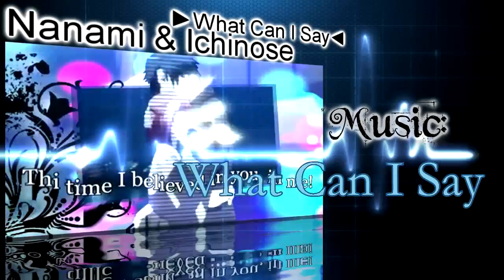「AMS」❝ Nanami & Ichinose ● What Can I Say ❞ | Uta no Prince Sama Maji Love 2000%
✘Parejas; Nanami & Ichinose
✘Anime; Uta no Prince-sama maji Love 2000%
✘Edited by; enigmaLedyCiel
✘Studio ;
♥ AnimeMusicStu
♥ LoveStage!Stud
♥ Kurshitsuji!Stud